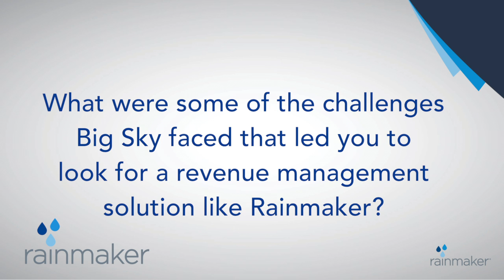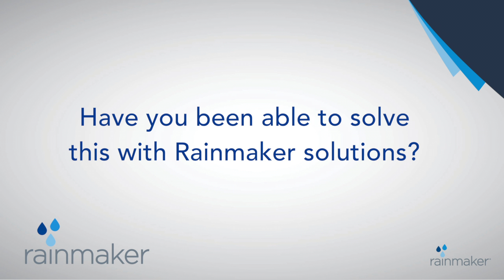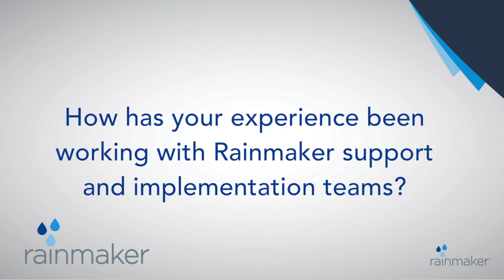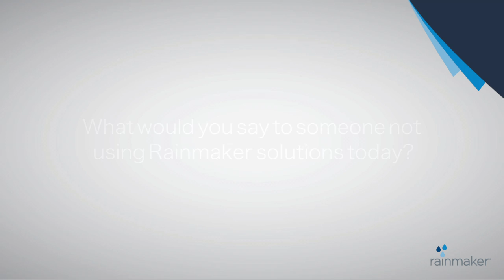Big Sky Resort Testimonial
Hear what our fantastic customers have to say about Rainmaker solutions